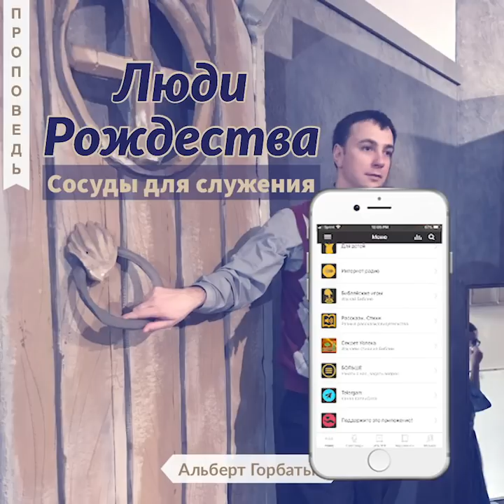Люди Рождества – сосуды для служения - Альберт Горбатый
Церковь города Шымкент,
11 Ноябрь, 2018 г.